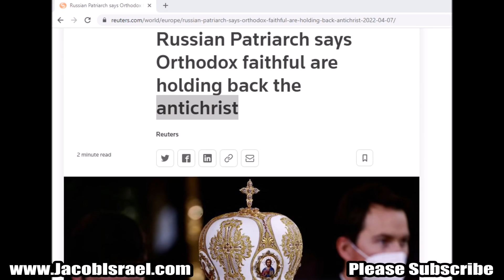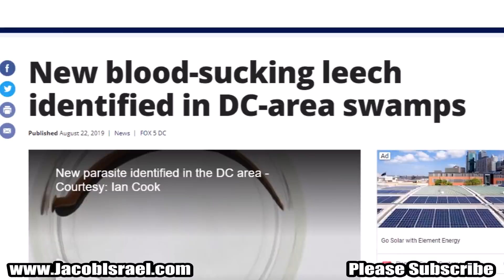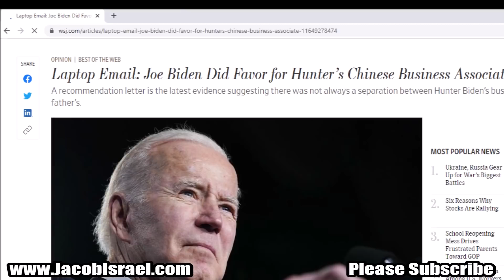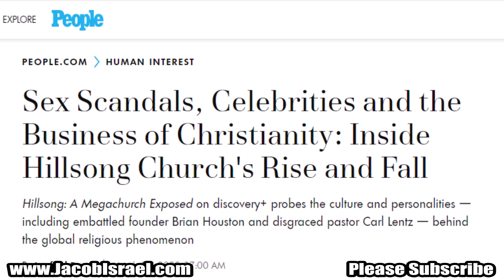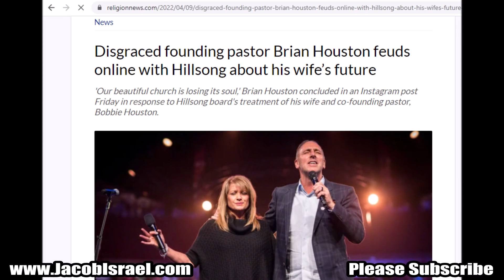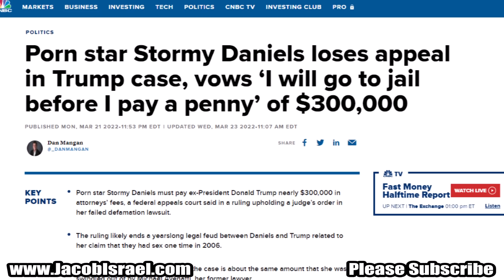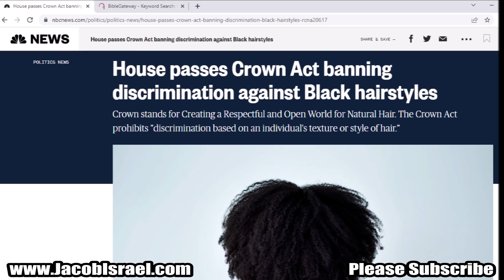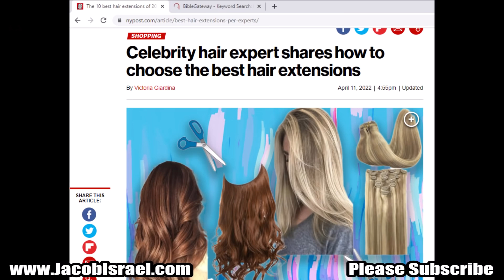The Dragon Gives Power To The Beast while a Mad Fox is Put down! A Cautionary Tale